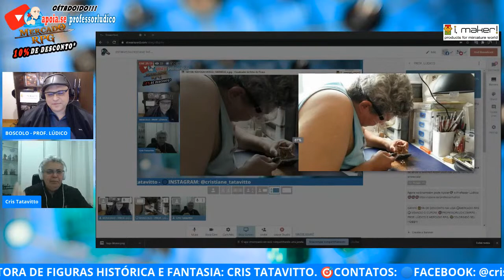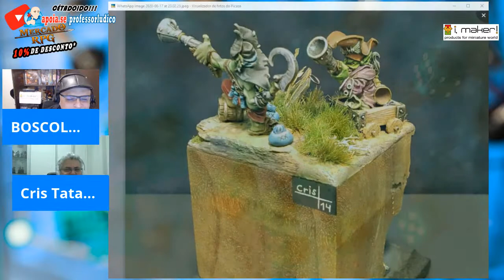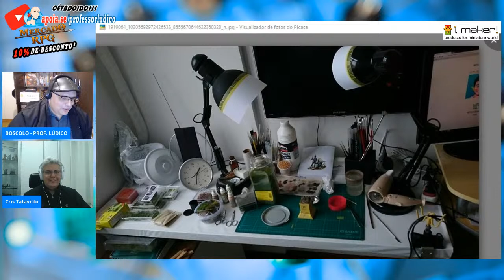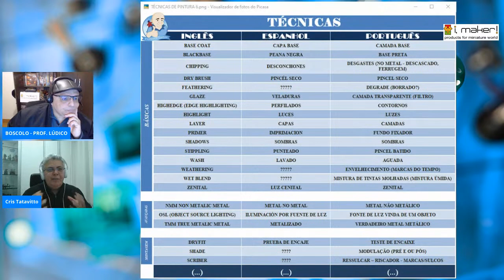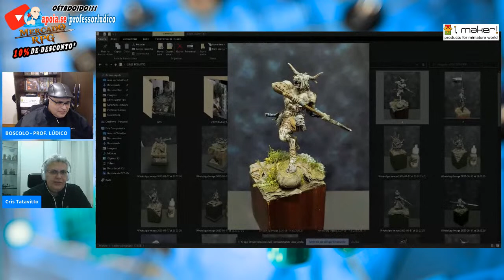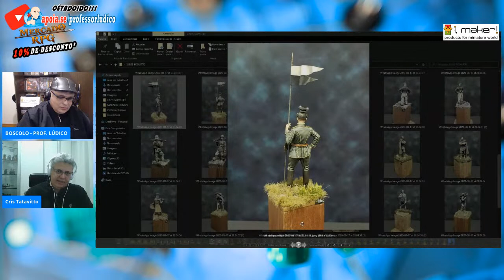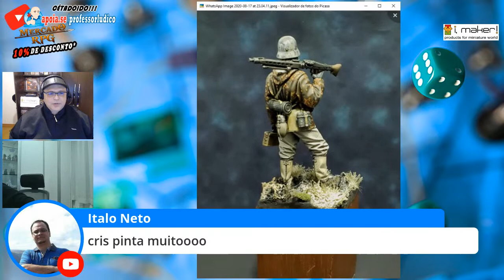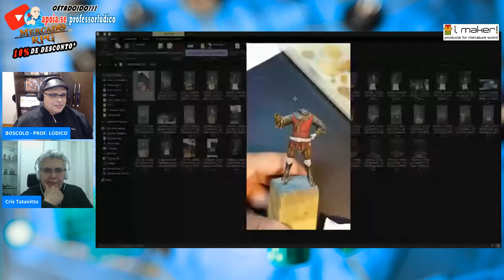🌐 CRISTIANE TATAVITTO PINTORA DE FIGURAS HISTÓRICAS E FANTASIA - ENTREVISTA 25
😱"CÊTADOIDO Ao Vivo!!!"🎙🧿 Entrevista com a amiga Cristiane Tatavitto🤩, Pintora de Figuras Históricas e Fantasia🎨! Cristiane Tatavitto, para a maioria somente Cris, é uma pintora de figuras históricas e de fantasia. Suas escalas favoritas são de 1/35 a 75mm para as históricas e 28mm e um pouco acima para as de fantasia. Desde 2007 está neste ramo do modelismo (antes fazia aviação militar e militaria) e adora os temas da WWII (alemães), medievais, período da colonização britânica e da colonização e independência dos USA. Já participou de várias exposições e concursos no Brasil (nas cidades de Campinas, Rio Claro, São Paulo, São José dos Campos, Caxias do Sul, Nova Petrópolis, Santa Maria e Curitiba) sendo agraciada com medalhas de bronze a ouro em todas as modalidades em que participou. Vamos falar sobre sua paixão pela pintura de Figuras Históricas, sua história no hobby, dicas para iniciantes, questões "polêmicas" e muito mais! Venham, juntos iremos conhecer melhor as personalidades dos nossos queridos Hobbies👍

🎨🎨🎨Concursos e Premiações da Cris:
- Trofeú “Melhor trabalho de Modelista Feminina” (2014 – Curitiba) com figura 54mm de soldado britânico da WWII, e;
- Trofeú “Melhor Figura Combatente da 2ª Guerra” (2015 – GPPSD São Paulo) com figura 75mm de soldado alemão.